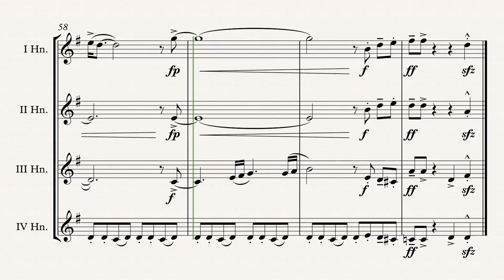„September“ Horn Quartet arr. Adrian Wagner Sheet Music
„September“ (Earth, Wind & Fire) arr. Adrian Wagner - Horn Quartet (Sheet Music) Arrangement